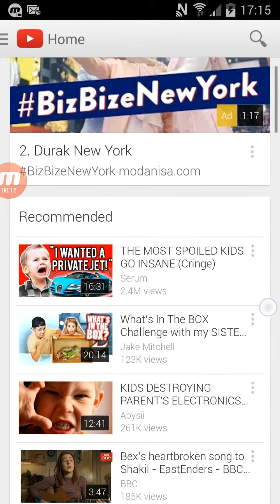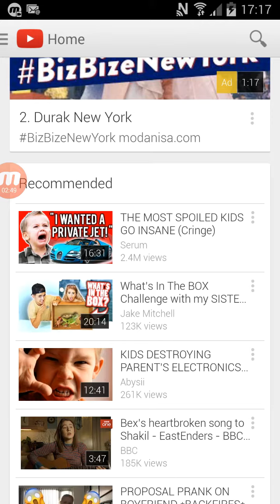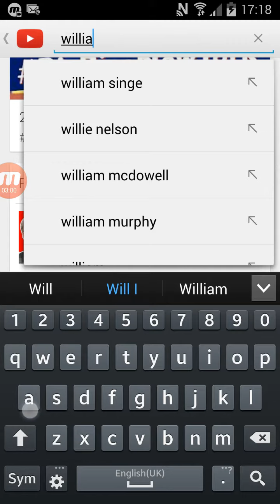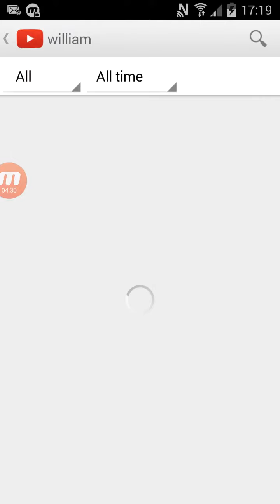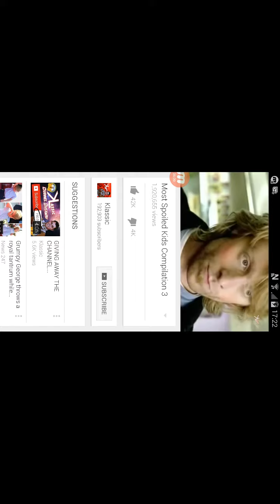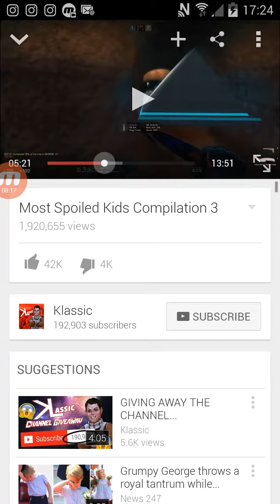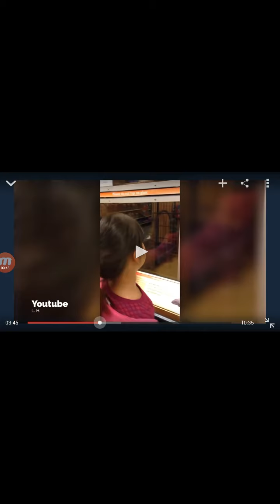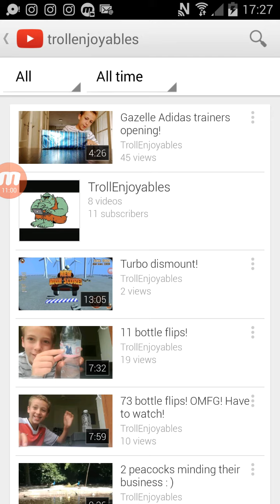Top 5 spoilt children!